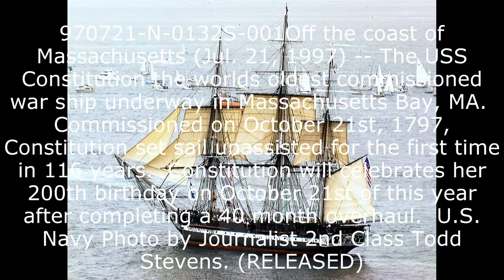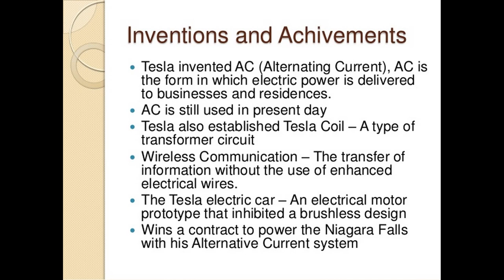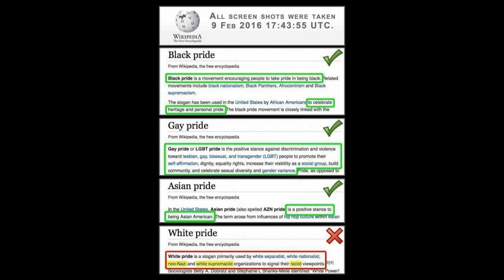White History Month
There are Jewish, Black, Asian, Women's and LBGT and Hispanic heritage months. Yet A White history month is racist?
Whites created the modern civilization and yet are vilified in the media. Why?